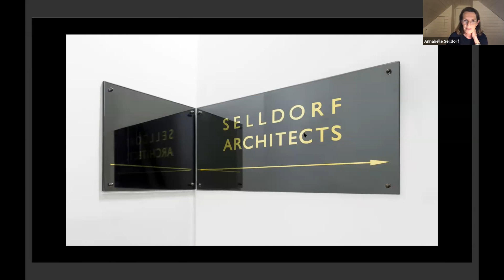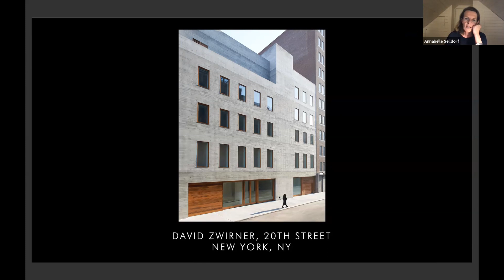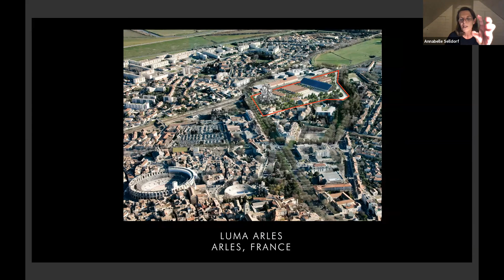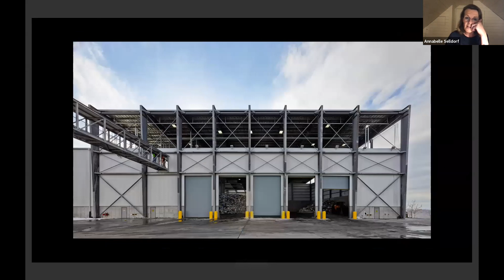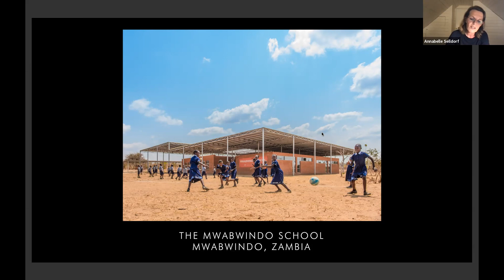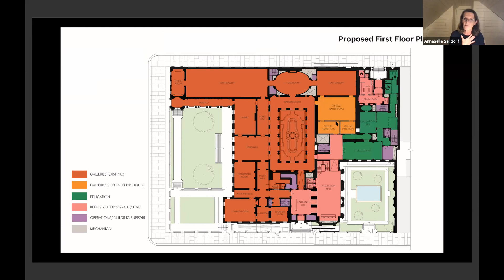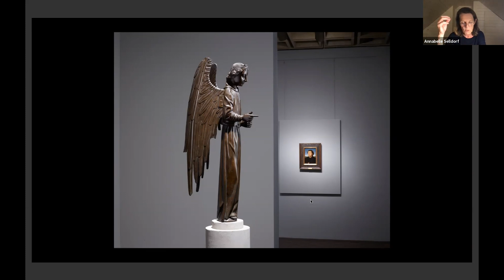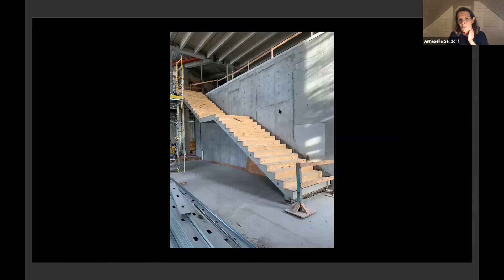Axline Lecture: Annabelle Selldorf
On April 29, 2021, the Museum of Contemporary Art San Diego and The San Diego Museum of Art hosted the 21st annual Axline Lecture that featured internationally acclaimed architect Annabelle Selldorf. Selldorf is the lead architect of the expansion of MCASD’s flagship in La Jolla.

Selldorf is the Principal of Selldorf Architects, a 60-person architectural design practice founded in New York City in 1989. The firm creates public and private spaces that manifest a clear and modern sensibility to enduring impact. Selldorf Architects has worked on public and private projects that range from museums and libraries to a recycling facility and at scales from the construction of new buildings to the restoration of historic interiors and exhibition design.

The firm’s clients include cultural institutions such as the Frick Collection, the Smithsonian American Museum of Art, the Hispanic Society Museum & Library, The Clark Art Institute, Neue Galerie New York, and Luma Arles. The firm has also created numerous galleries for David Zwirner, Hauser & Wirth, and Gladstone Gallery, among others, and designed exhibitions for the Whitney Museum, Frieze Masters Gagosian Gallery, and the Venice Art Biennale.

The Axline Lecture is presented annually by The San Diego Museum of Art and the Museum of Contemporary Art San Diego to recognize the extraordinary bequest by Rea and Jackie Axline to both institutions in 1999.

Thanks to the City of San Diego Commission for Arts and Culture for their support of this program.

About Annabelle Selldorf
Born in 1960 and raised in Cologne, Germany, Ms. Selldorf received a Bachelor of Architecture from Pratt Institute and a Master of Architecture from Syracuse University. She is a Fellow of the American Institute of Architects and serves on the Board of the Architectural League of New York, the World Monuments Fund, the Chinati Foundation, and the Center for Curatorial Studies at Bard College taught at the Harvard Graduate School of Design. Ms. Selldorf is a member of the American Academy of Arts and Letters and the recipient of the 2016 Medal of Honor from the American Institute of Architects New York Chapter.